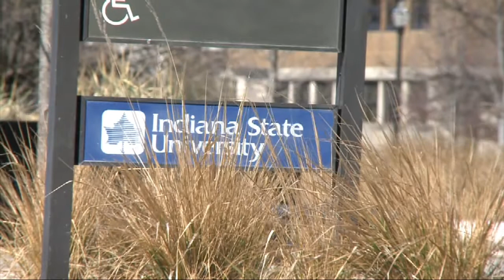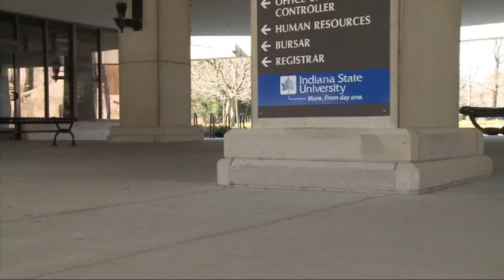ISU Administrators Push Diversity Among Faculty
Full Story WTIU's Shameka Neely reports on Indiana State University's recent changes to make diversity initiatives a priority.